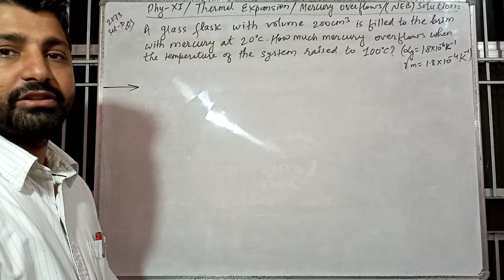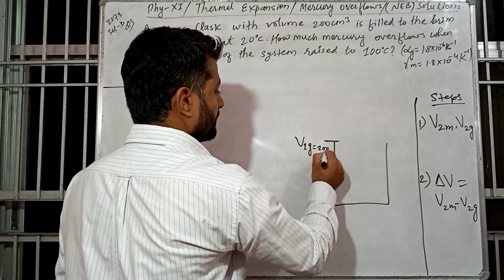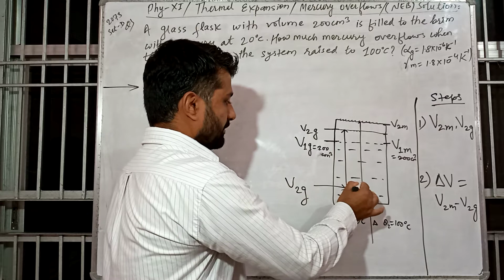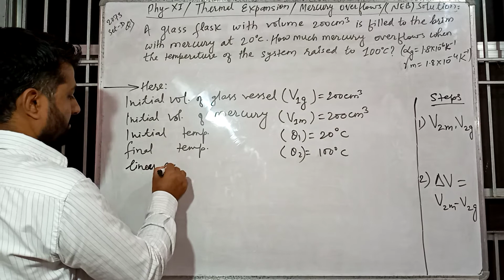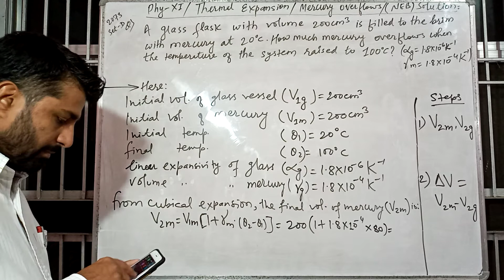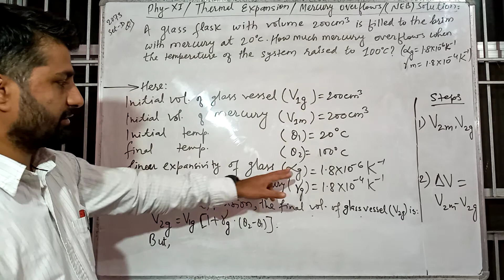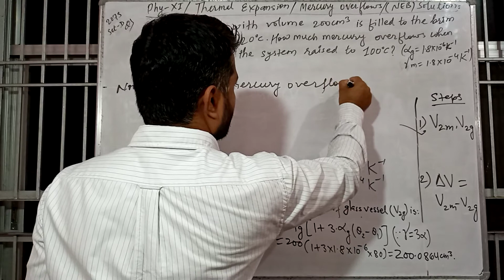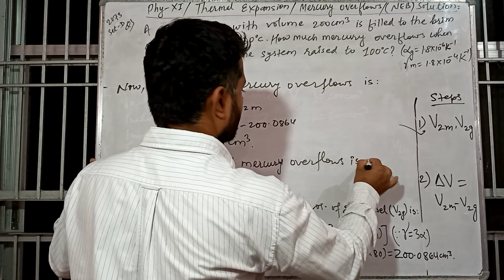Class-11/Numericals on Thermal expansion/Mercury Overflows/old is gold-2073 (NEB) solution/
Mercury Overflows//Just have a look. Hope it helps.